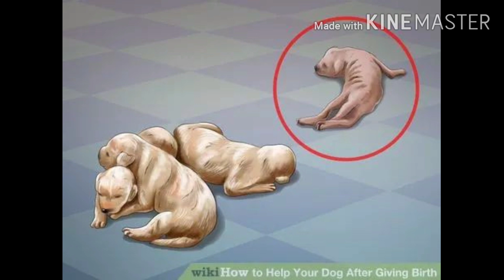why deworming is more useful in dogs./VLE Entertainment/In telugu.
To purchase quality puppies please follow me in instagram.